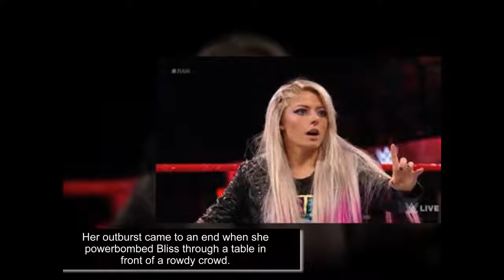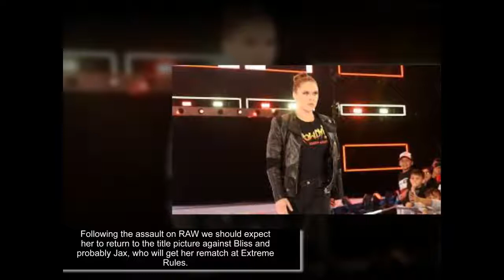When will Ronda Rousey compete again after getting suspended on RAW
The video is all about the news regarding ronda rousey,alexa bliss & kurt angle  and the purpose is just to share it with fans.